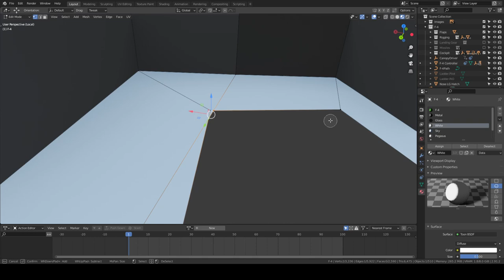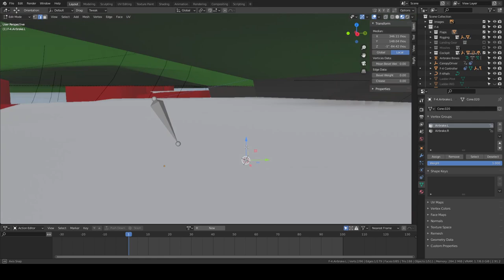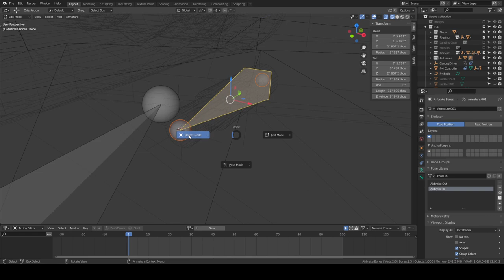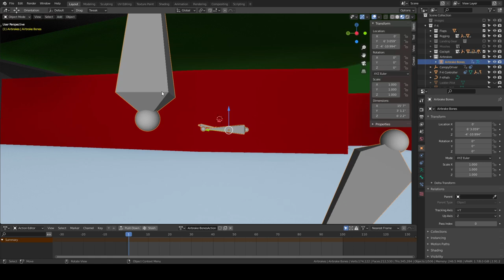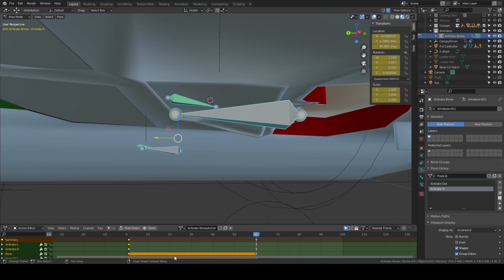F-4 Phantom Air Brake | Daily Blender Timelapse #35